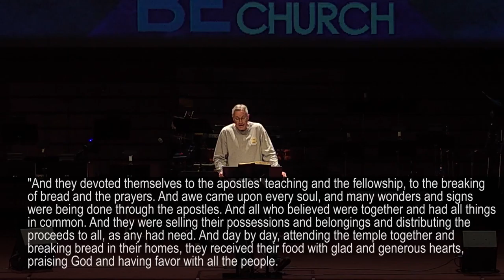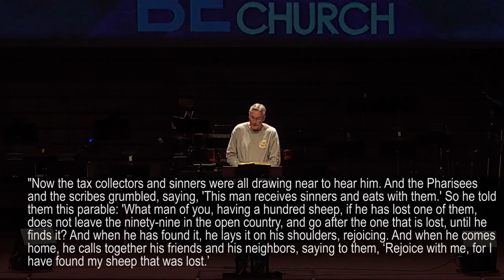Reaching Out To Your Relational World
It’s Week 5 of our Be the Church Challenge. In the first church, in Acts 2, we find a people relentlessly devoted to reaching the spiritually lost people around them. The church loved Jesus and loved one another. Those priorities moved them to have a compassion for the spiritually lost and a passion to tell them about their Savior, Jesus.